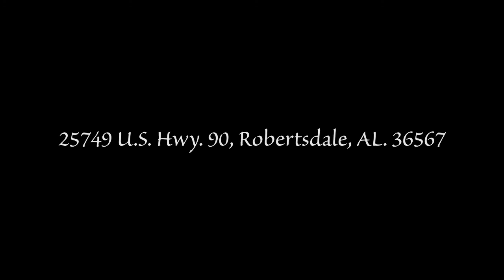25749 US Hwy 90, Robertsdale, AL 36567 Reliable Realtors